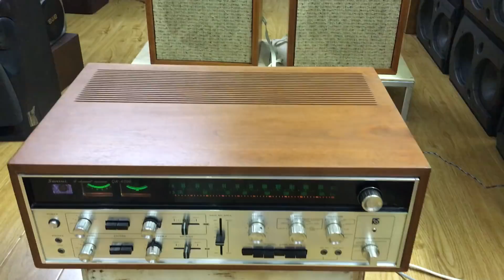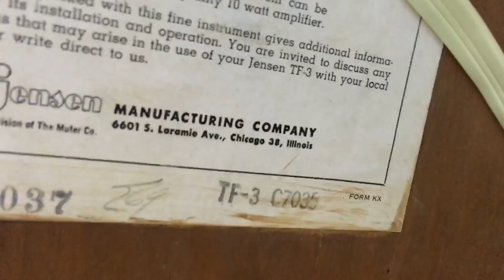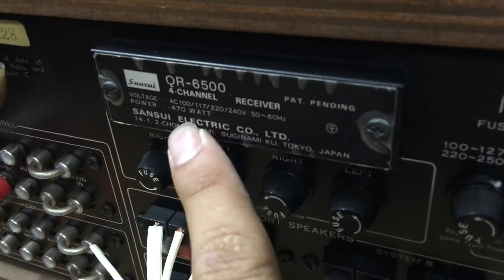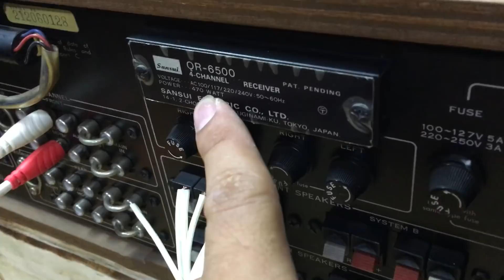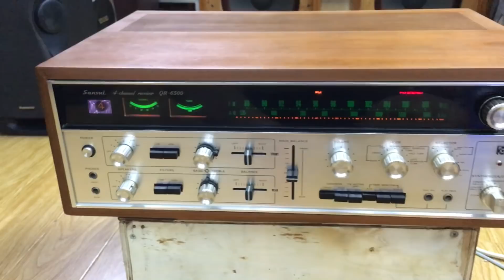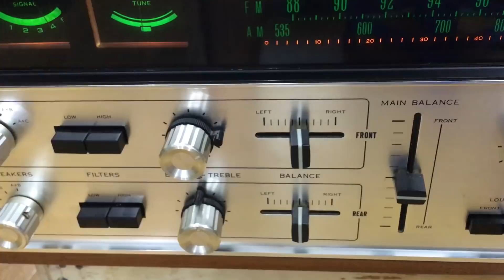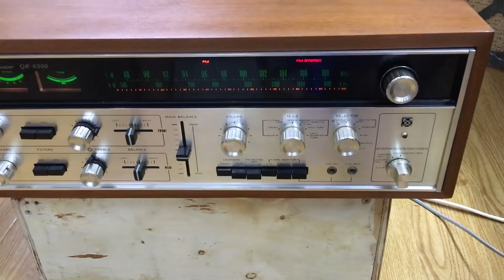13tr loa Mỹ Jensen Zin đẹp ghép Sansui 6500:0941.891.914 V3 Văn Phú Victoria Hà Đông Hn